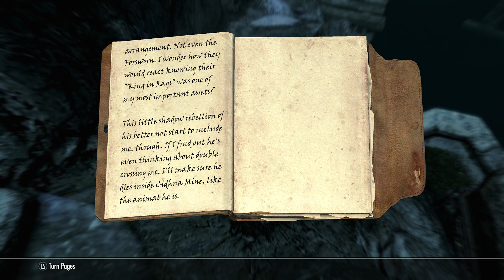PRISON LIFE | Skyrim - Survival Mode | Gameplay (part 38)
my stuff!

still reading this? you really don't have to come down here